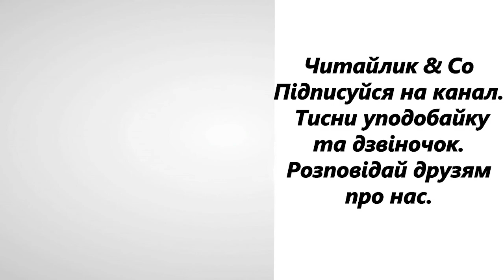Прислів'я (за підр. Савченко 3 клас, програма НУШ, С.56) - українська народна творчість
Пропоную для вашої уваги це відео із українськими народними  творами "Прислів'я". Бажаю приємного перегляду та задоволення від прослуховування.